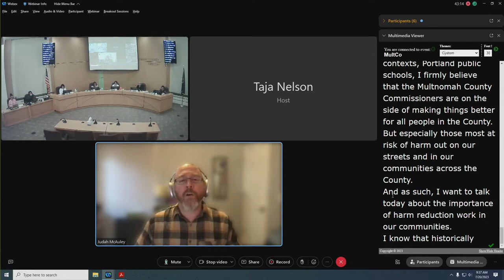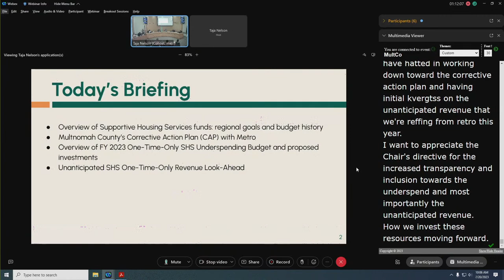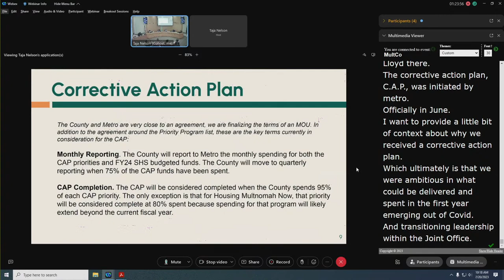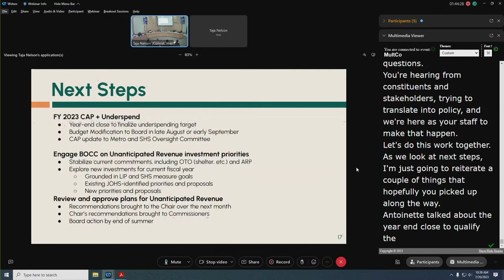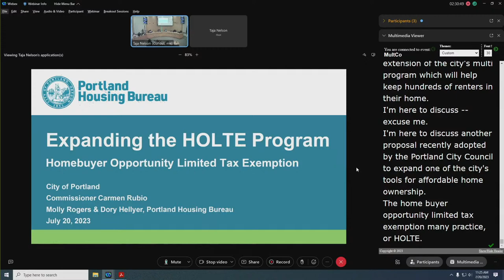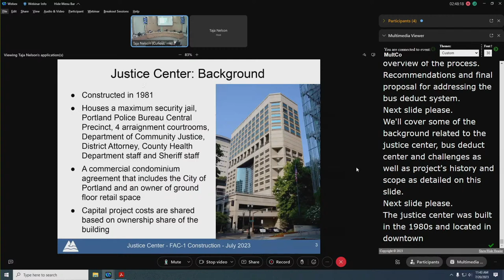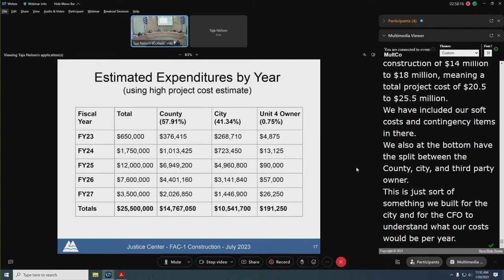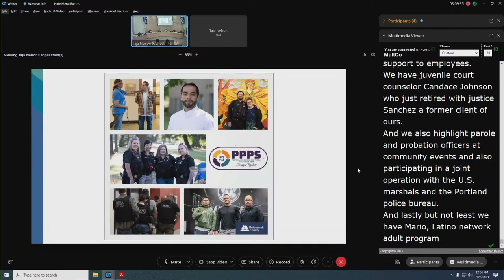07.20.23 Regular Meeting